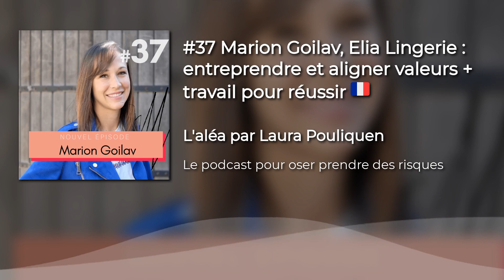#37 Marion Goilav, Elia Lingerie : entreprendre et aligner valeurs + travail pour réussir 🇫🇷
Parce que sortir de sa zone de confort passe aussi par la création d’une entreprise, j’ai le plaisir de recevoir Marion Goilav, co-fondatrice de la marque de lingerie menstruelle bio Elia lingerie. Celle-ci nous explique son parcours et son déclic pour créer une entreprise engagée qui mise tout sur ses valeurs : le respect de l’humain et de son environnement, la transparence et le naturel. 3 leçons à retenir de cet épisode :

- Partir de son histoire personnelle pour créer son aventure professionnelle peut être une option
- Miser sur ses valeurs est primordial pour attirer ses clients
- Croire en son projet, le défendre et rester focus est la clé du succès
Retrouvez Elia Lingerie :
Si vous souhaitez créer votre podcast ou développer votre marque à travers une stratégie de contenus écrits et/ou audio, découvrez mes services
Si vous aimez le podcast et que vous voulez le soutenir, la meilleure façon est de vous abonner au podcast sur Itunes/Apple Podcasts, mettre 5 étoiles, de le commenter et de partager l'épisode en story Instagram.
Bonne écoute !